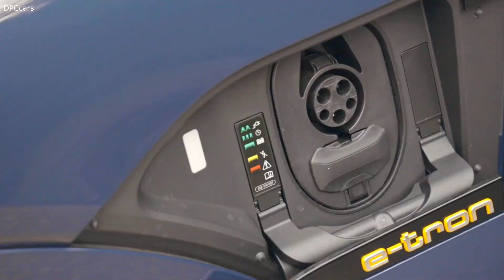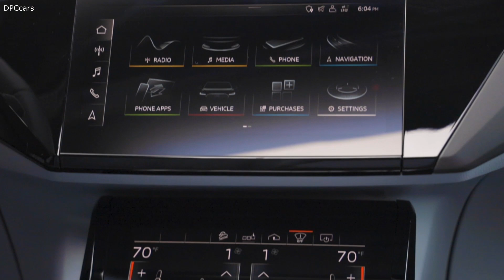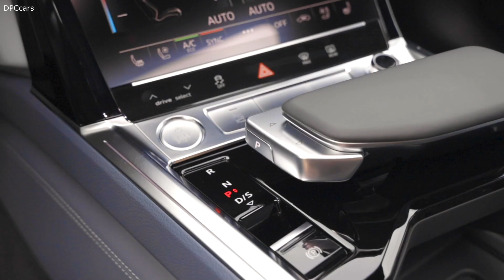2020 Audi e tron Sportback US Spec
The e-tron Sportback, the latest addition to the growing Audi electric portfolio, combines the functionality of a spacious SUV with the elegance of a four-door coupe, all with the underpinnings of the most progressive brand in electrified mobility.